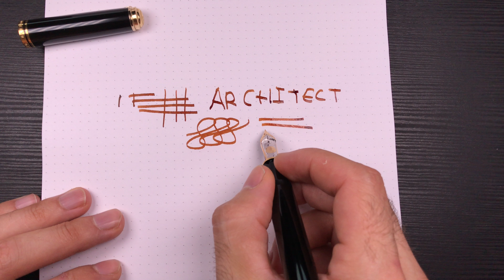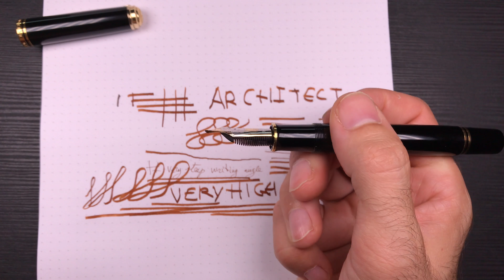Very Special Pelikan Nib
Modification of a Pelikan M1000 nib to a King Eagle type designed by Mr. Nobuyoshi Nagahara who was Sailor nibmeister.